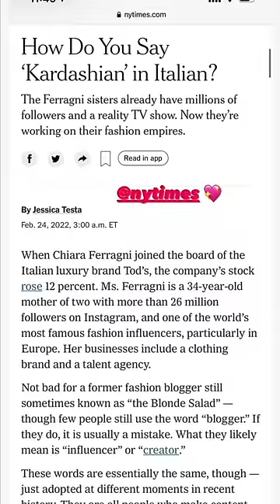Prada Show Fashion Week 2º giorno - The Ferragnez 24/2/22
Giovedì 24/02/22